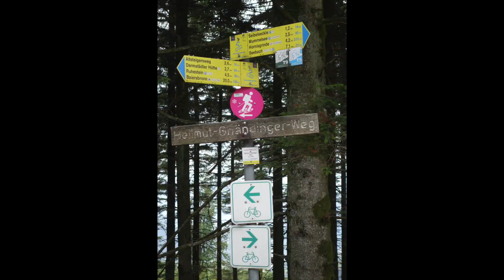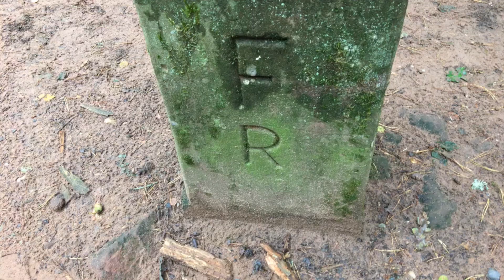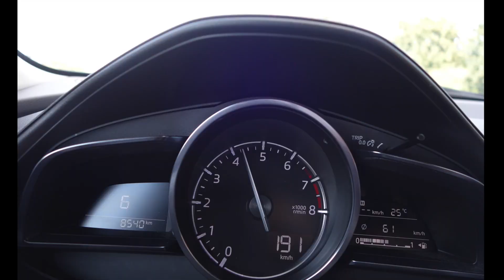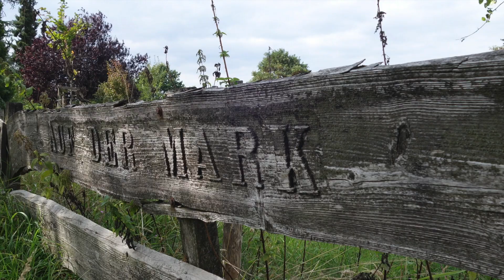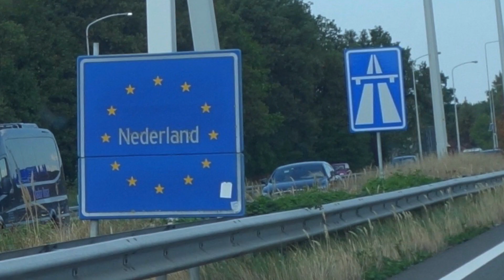2018 Germany & Amsterdam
2018 Europe trip (Part 2) Switzerland, France, Germany, and Holland.